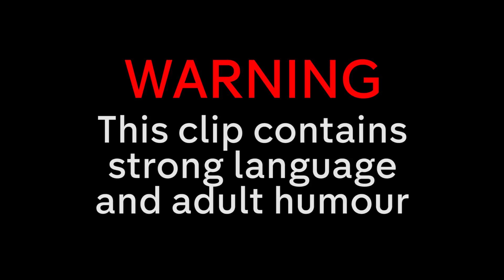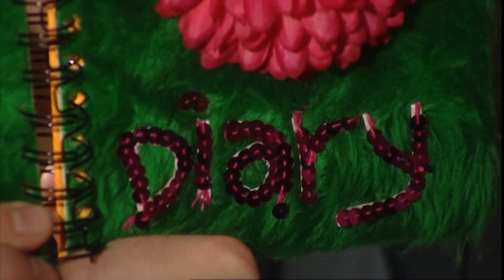Spaced Anniversary Celebration! Funny Moments from Series 1!!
Revisit your old mates Tim, Daisy, Mike and Brain to celebrate the 19th anniversary of Spaced!